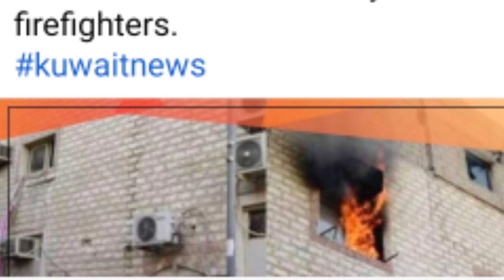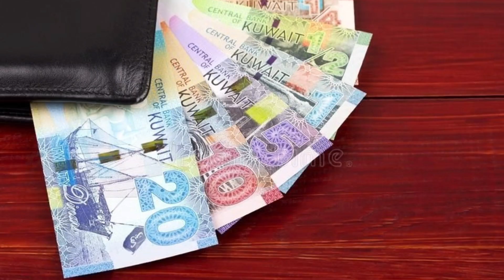🇰🇼কুয়েত সালমিতে আ'গুন/শুয়েখে বাংলাদেশীদের মৃ'ত্যু/68জন আটক ও সর্বশেষ খবর/Kuwait Salmi Tire Drump